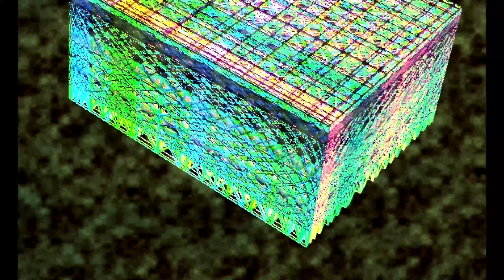Subtle Farewell by Nick Zazove (Official Visualizer)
© Nick Zazove (2024)